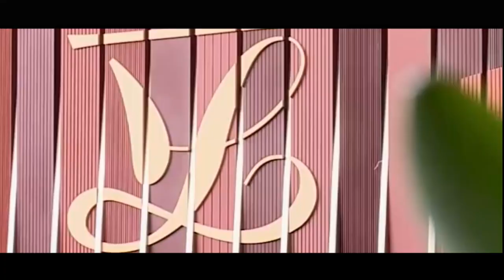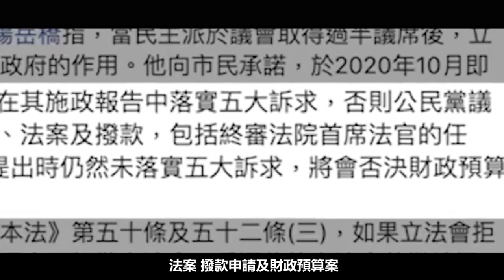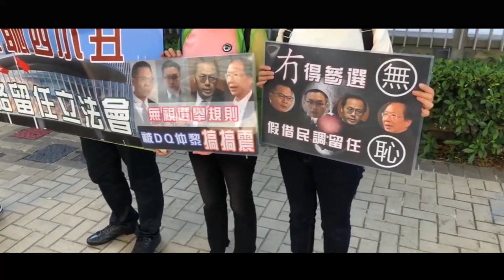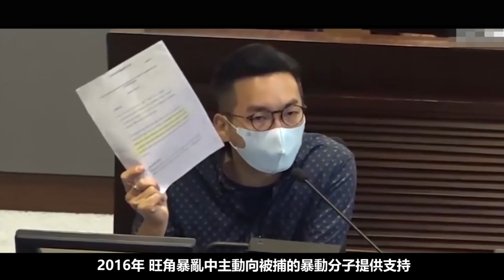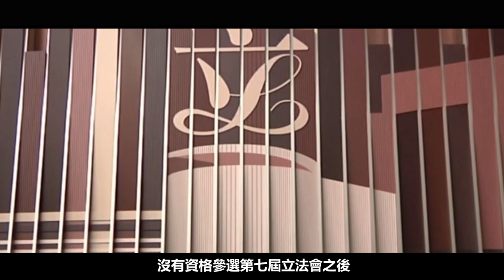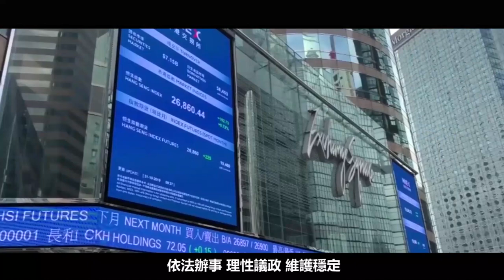正本清源，违法乱港议员理当出局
香港回归祖国23年来，“一国两制”从伟大构想变为生动实践，香港特别行政区各项事业取得长足进步。同时，香港也面临新的风险和挑战，国家安全风险日益凸显，特区政府施政受到阻碍。种种乱象的背后，有一双双的幕后黑手，推波助澜。
郭荣铿、杨岳桥、郭家麒、梁继昌，香港立法会议员中4名乱港派代表。根据全国人大常委会决定，港府11月11日宣布，4人即时丧失立法会议员资格。